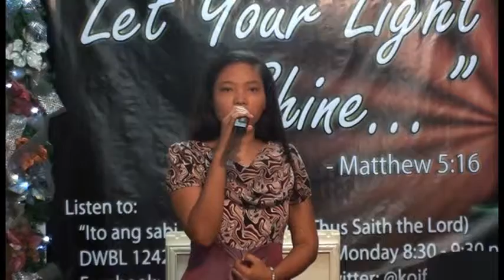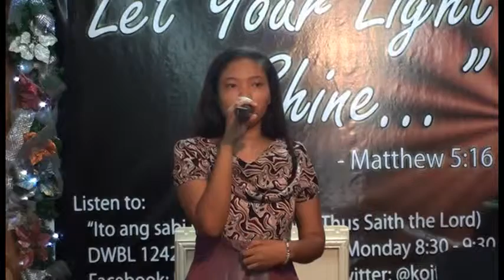The Lord Will Surely Reward Those Who Obey Him and Do His Will Part 5 of 5